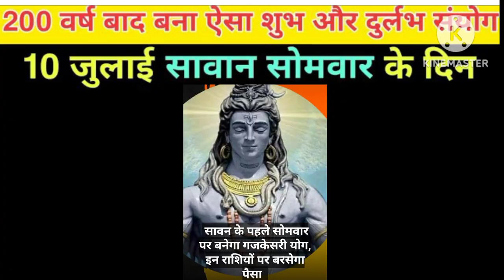10 जुलाई सावन सोमवार अष्टमी के दिन गजकेसरी राजयोग इन राशियों पे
@gyandarshan2605 10 जुलाई सावन सोमवार अष्टमी के दिन गजकेसरी राजयोग इन राशियों पे horoscope aajkarashifal somwarसावन का महीना शंकर भगवान को समर्पित है. भगवान शिव की पूजा के लिए सावन का महीना बेहद खास माना जाता है. इस बार सावन का महीना बहुत ही खास रहने वाला है. इस बार सावन का महीना एक नहीं बल्कि पूरे दो महीने का होने जा रहा है.

सावन का पहला सोमवार 10 जुलाई यानि आज है. सावन सोमवार के व्रत में भगवान शिव और देवी पार्वती की पूजा की जाती है. इस साल सावन मास में कुल 8 सावन सोमवार व्रत हैं. 4 सावन सोमवार और 4 सावन अधिक सोमवार व्रत. सावन सोमवार व्रत के दिन भगवान भोलेनाथ की पूजा विधि विधान से की जाती है. जिनको मनचाहे जीवनसाथी की कामना होती है, वे सावन सोमवार व्रत रखते हैं.

सोमवार का व्रत रने से सुख, समृद्धि और उन्नति की मनोकामना पूरी होती है. सावन सोमवार व्रत के कुछ नियम हैं, जिनका पालन करना जरूरी है. यदि आप उन नियमों को नहीं मनाते हैं तो आपका व्रत निष्फल भी हो सकता है. सावन के पहले सोमवार के  दिन बुधादित्य योग का संयोग बन रहा है. सावन को मनोकामना पूर्ति महीना कहा जाता है, क्योंकि त्रिदेव में शिव ही ऐसे देवता है जिनकी सच्चे मन से पूजा की जाए तो वह बेहद जल्द प्रसन्न हो जाते हैं.

सावन सोमवार के दिन शिव पूजा जल्द फलित होती है. वैसे तो शिव जी एक लौटा जल से ही खुश हो जाते हैं लेकिन सावन सोमवार की पूजा में कुछ विशेष सामग्री का इस्तेमाल किया जाए तो मनचाहा वरदान मिलता है.